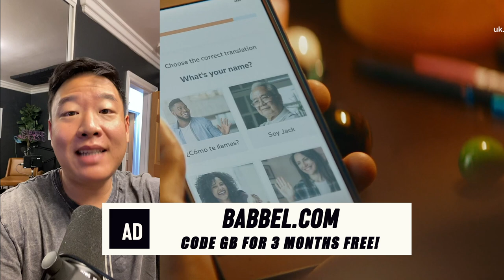David Get's Assaulted, Simu VS. Bob Iger, Defending Awkwafina, & David Likes Uncle Roger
LEARN A NEW LANGUAGE THE RIGHT WAY! DO IT WITH ME!

0:00 start
1:15 David Gets Asian Assaulted
11:50 Ed gets attacked
17:30 The Airfilter throw down
20:50 Baskin Robins Asshole
24:12 Simu Vs. Disney
29:00 Simu appoints himself Asian male standard
30:49 Fake Asian Wokeness for Vanity
36:45 Awkwafina gets Heat
45:40 Uncle Roger vs Simply Dumpling